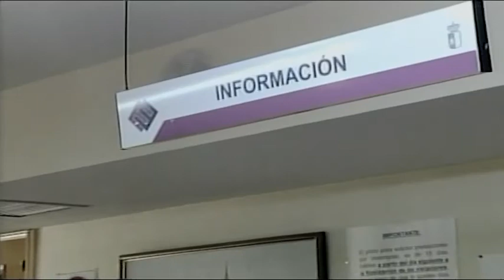LA MÁS AUSTERA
Castilla la Mancha es la comunidad autónoma en la que mas funcionarios interinos han sido despedidos, unos 9000 menos en 2012.